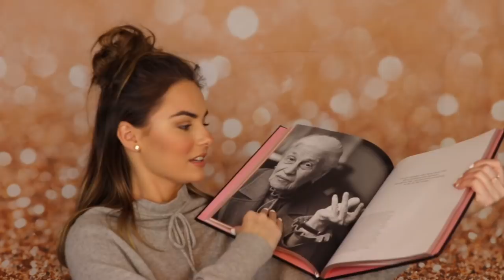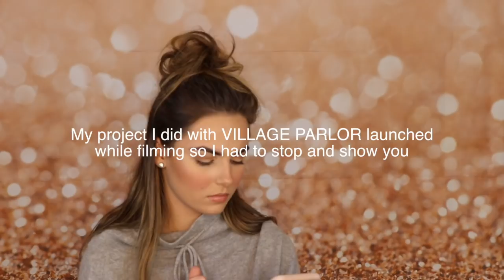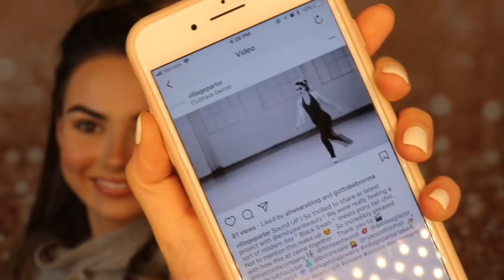WHAT I GOT FOR CHRISTMAS 2017 - EJB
Hey guys thanks for sticking around for this video. I hope you enjoyed :)

REVLON HAND WAX POT:

FONDUE POT:

BULLDOG COOKIE JAR:

LEWIT WHITE HEELS:
SOLD OUT

SPEHORA PRO PALETTE: